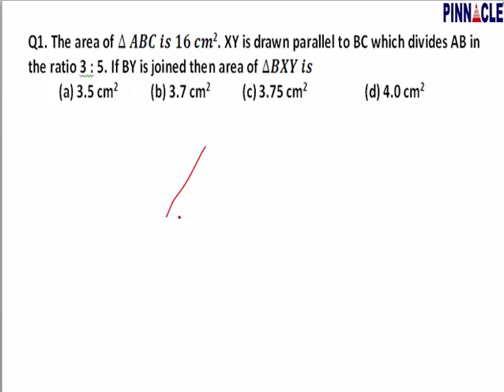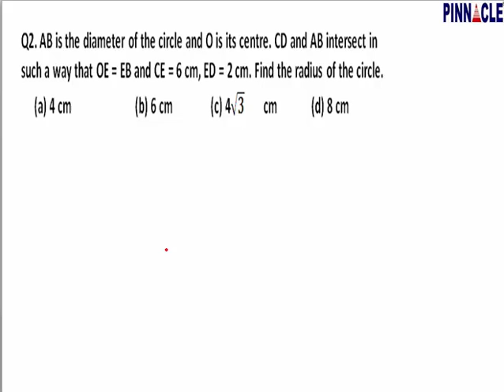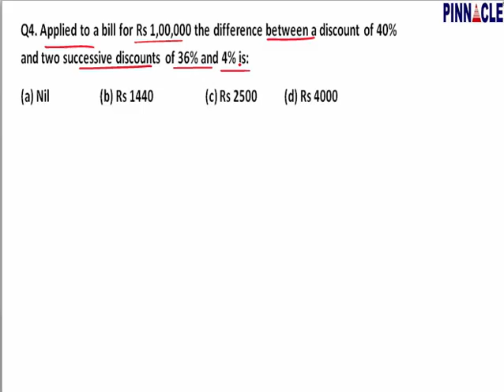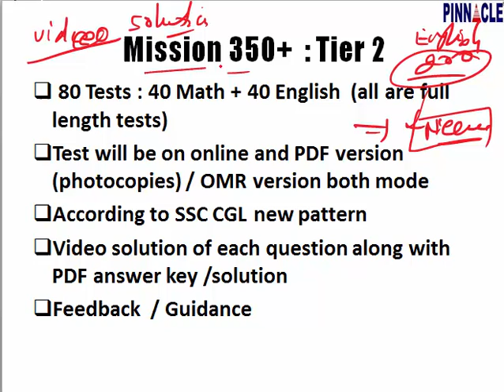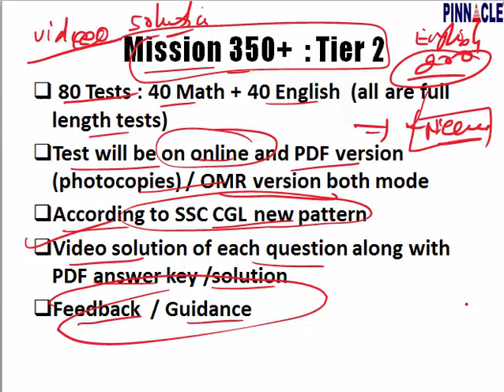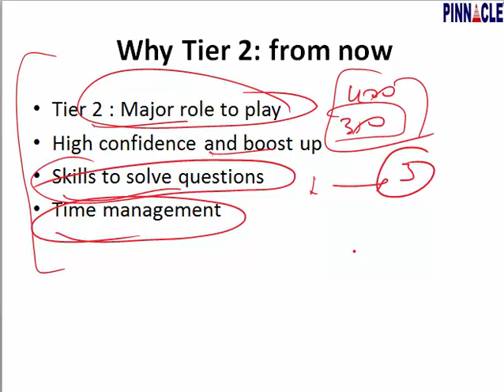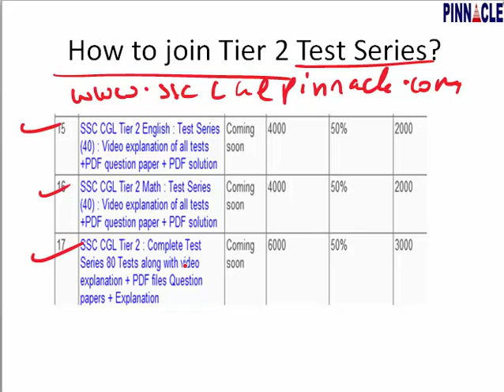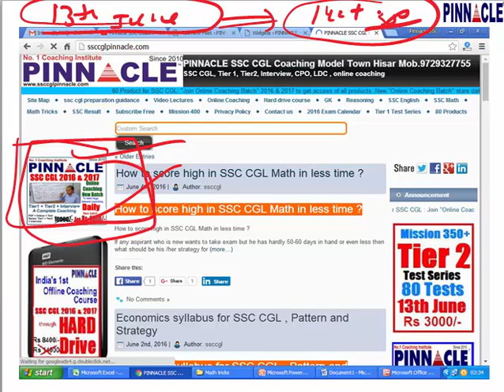Super Math tricks can help you to score 45+ : Tricks Part 11 /20 Hindi Medium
Super Math tricks can help you to score 45+ : Tricks Part 11 /20 Hindi Medium by Baljit Dhaka.
Advance math
Trigonometry
Mensuration
Algebra
Geometry
DI
Data interpretation
Ssc cpo
Ssc chsl
Classification
Distance and Direction
Missing Number
Coding - Decoding
Syllogism
Venn diagram
Blood Relationship
Cubes and Dice
Scheduled Time/Day/Date/Year
Counting of figures
Paper cutting
Embedded figure
Water images
Sitting arrangement
Nouns
Articles
Question Tag
Narration
Tenses - Present
Tenses- Past Indefinite
Tenses- Future
Tenses: Past continuous Tense
Tenses: Future Continuous Tense
Tenses : Future Perfect Continuous
Tenses : Past Perfect Continuous
Tenses: Past Perfect tense
Tenses: Future Perfect Tense
Tenses: Present Perfect Continuous
Tenses : Present Perfect tense
Adjective
Active / Passive ( Voice)
Conditional sentences
Spot the Error
Pronouns
Conjunctions
Fill in the blanks (exercise)
Adverb
Preposition
Comprehension
Vocabulary improvement
English syllabus
Preamble
Union and Its Territories
Citizenship
Fundamental Rights
Vice President
Prime Minister
Council of Ministers
Parliament
Geography
Economics
Government: Budget and Economy
Chemistry

History
Prehistoric and Indus Valley Civilization
Vedic Age
Jainism
general science